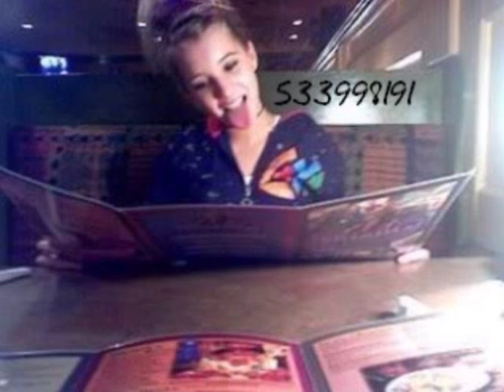Jenny Greenwood && Proof Pics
READ THIS! JENNY WAS HACKED AND HER ACCOUNT GOT DELETED. SHE IS WAITING UNTIL DECEMBER TO MAKE A NEW MYSPACE HOPING THE FAKES WILL EITHER BE GONE OR NOT BE SO MANY. SHE LIVES THREE HOUSES DOWN FROM ME. PLEASE STOP POSING HER. THANK YOU:D